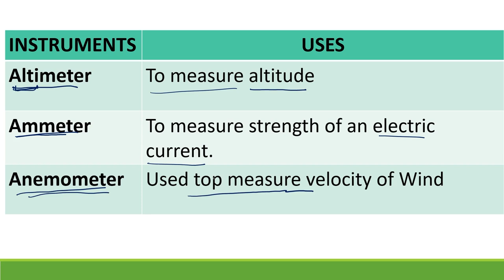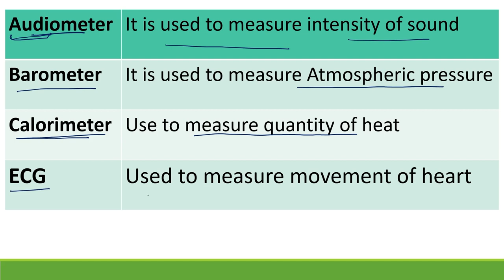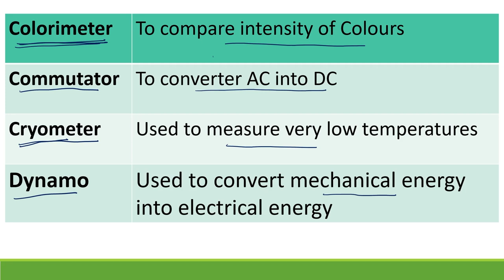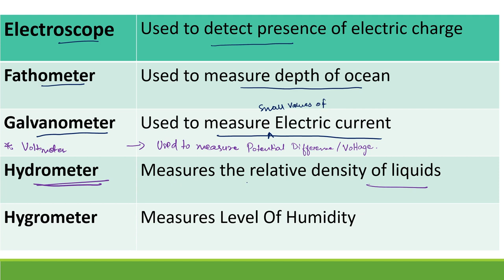Instruments & their Uses | For Entrance Exams | AMU/JMI/BHU/JNU/DU etc. 2021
Title:- Instruments & their Uses | For Entrance Exams | AMU/JMI/BHU/JNU/DU etc. 2021
Description:-